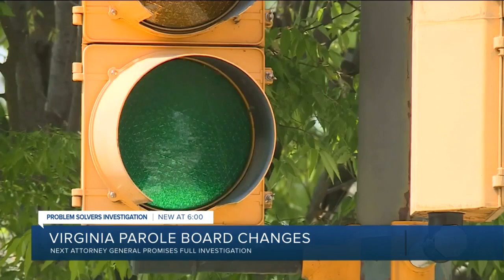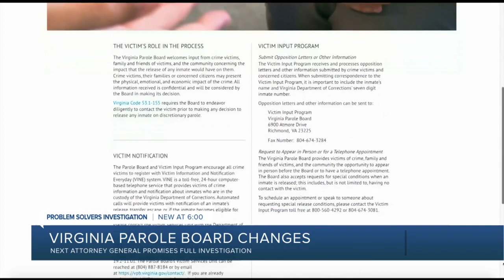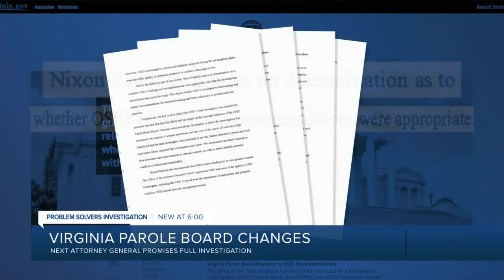As Youngkin promises new Virginia Parole Board, Miyares vows to investigate the old one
The controversy began in April 2020 when the board granted parole to Vincent Lamont Martin, a man who had been serving a life sentence for the murder of Richmond Patrolman Michael Connors.